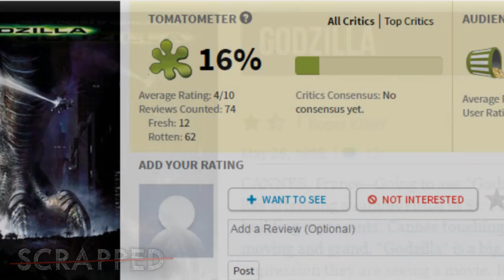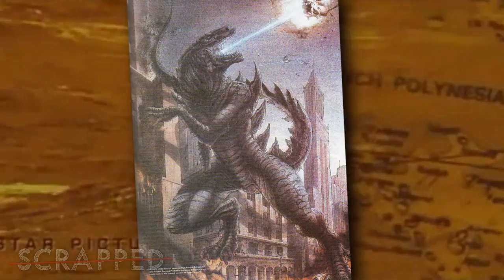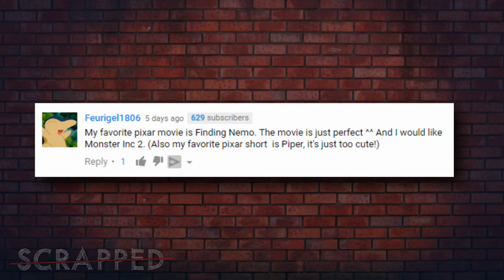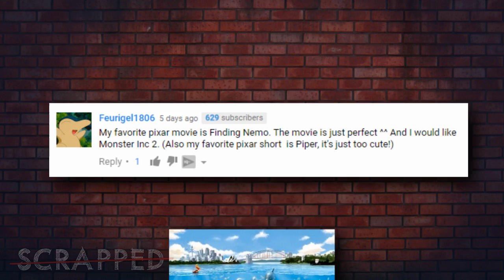SCRAPPED Godzilla 2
HELLO and welcome to ChrisCrossMedia! My name is Chris and you're watching "SCRAPPED"... a show where I give you the history, current status, and possible future of various products, movies, tv shows, places, toys and games…that were…unfortunately…scrapped!
Remember that last scene in the 1998 Godzilla?! You know, the American Godzilla movie that promoted “Size Does Matter”. What happened to that Baby Zilla at the end?? Where is Godzilla 2?!

So are you ready for MORE ChrisCrossing?!

Kweshin uv de Deh – Who is YOUR favorite Kaju/Giant Monster…and what is your guilty pleasure movie?!?!